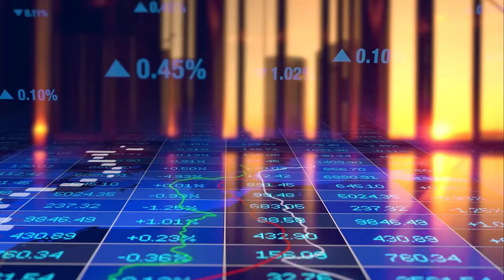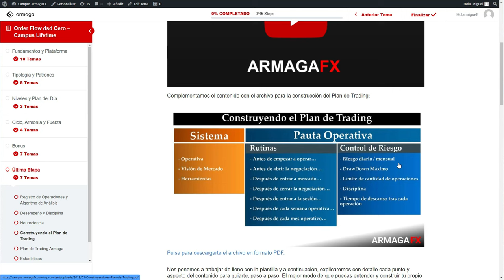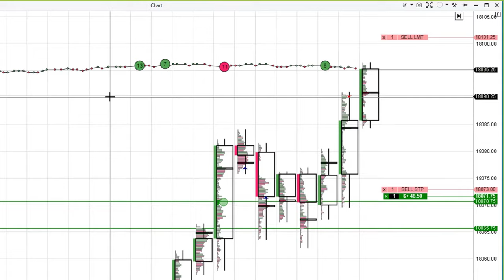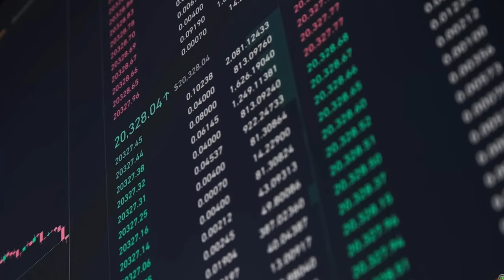Cuentas de fondeo 4️⃣ como hacer tu Plan de Trading rentable, y efectivo con gestión de riesgo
Te enseño las principales claves para que hagas el mejor Pan de Trading Profesional para pasar pruebas de fondeo y mantener tus resultados en el largo plazo

Aprende mucho ➕ sobre cuentas de fondeo con este apartado privado de nuestra web

Si eres inversionista y quieres ser rentable necesitas una estrategia clara con un plan de trading altamente efectivo,  rentable y profesional!

En este video te enseño como construir tu plan de trading en excel para conseguir una cuenta de fondeo, controlando la gestión del riesgo, apalancamiento, tamaño de stoploss y gestión operativa

Este plan de trading es valido para binarias, indices sintenticos, forex, smart money, scalping

Lineas de tiempo:
00:00:00 intro
00:00:34 Contexto: 3 conceptos del riesgo
00:02:45 Como trabajar tu plan
00:05:47 Plan de trading: Riesgo de la cuenta
00:06:25 Riesgo por operación
00:08:40 Apalancamiento
00:12:03 Gestión de salida
00:15:07 Conclusiones
00:16:35 Plantilla de regalo
00:17:36 Cierre y despedida

Los futuros, CFD´S, son productos apalancados que pueden dar lugar a pérdidas superiores a su inversión inicial, sea totalmente consciente de ello. Buenas operaciones pasadas no garantizan aciertos en el presente y futuro.antizan aciertos en el presente y futuro.